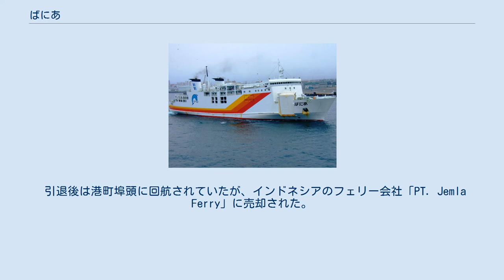ばにあ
ばにあ (VANIR) は、かつて東日本フェリーが所有し、北海道と青森県を結んでいたフェリーである。
船名は北欧神話に登場するヴァニル (Vanir) という神族の名から命名されている。
 「ばにあ」が建造された時、同型の船が3隻建造され、「ばにあ」は2番船にあたるが、他の2隻「ぼらん」と「べえだ」は「ばにあ」より早く引退した。
「ばにあ」は当初室蘭 - 八戸航路を運航していたが、1999年4月 のダイヤ改定時に青函航路（青森 - 函館）に転配された。
 2007年9月1日、青函航路に高速フェリー「ナッチャンRera」の就航に伴うダイヤ改定によって在来船の便数が減少したことにより、同じく青函航路を担当していた「ほるす」とともに引退となった。
しかし、2007年11月1日付で小型在来船「びいな」に代わって青函航路に復帰した。
 東日本フェリーの撤退後は、同じリベラホールディングス傘下で東日本フェリーグループの道南自動車フェリーで活躍したものの、2008年12月5日青森発函館行の朝便をもって引退。
東日本フェリー時代および僅かながらも道南自動車フェリー時代で就航していた24年間という長き営業航海に幕を下ろした。
 引退後は港町埠頭に回航されていたが、インドネシアのフェリー会社「PT. Jemla Ferry」に売却された。
2015年9月現在、「JAGANTARA」の船名で運航されている。